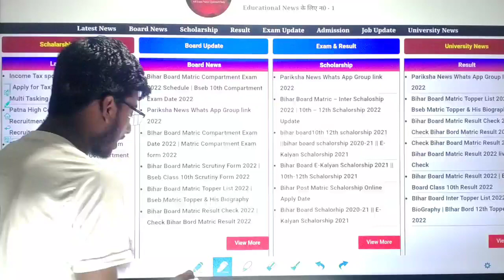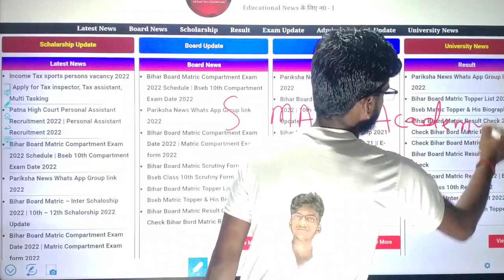12th Scrutiny result 2022 || 10th Scrutiny result 2022 || Scrutiny result kb aayega